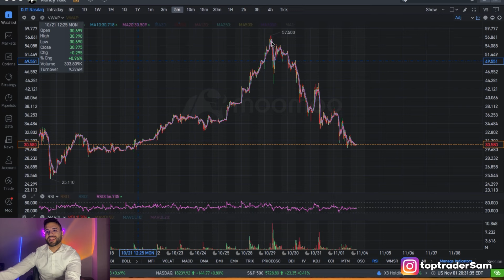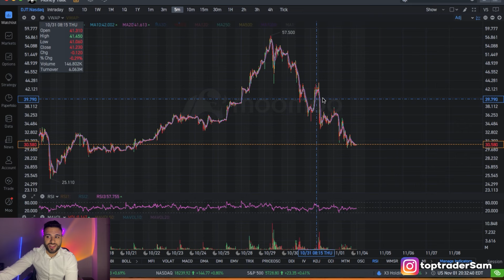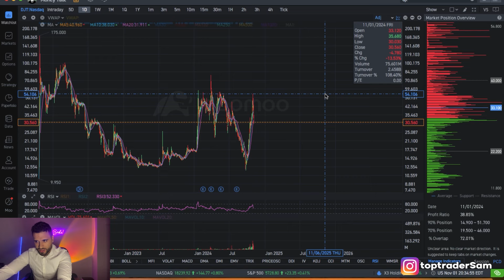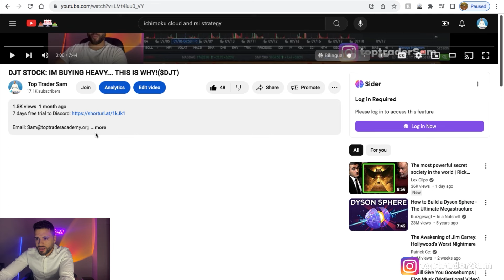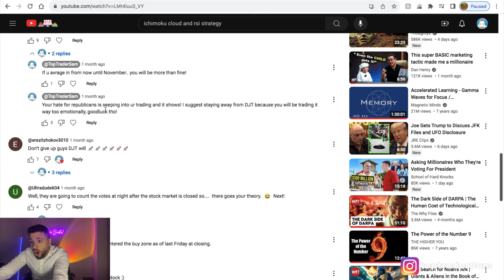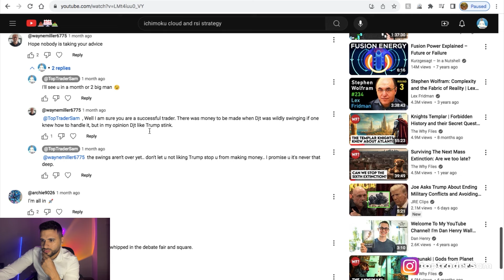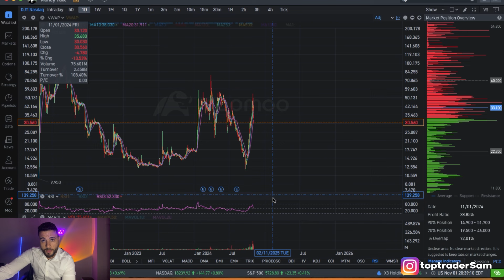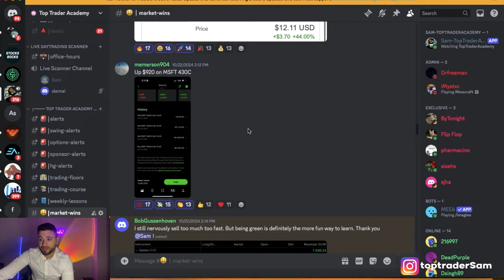DJT STOCK: HOW HIGH CAN IT GO?! ($DJT)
In todays video I will be breaking down and discussing $DJT and where i see this stock heading from here on!

NOTE: THIS IS NOT FINANICAL ADVICE!